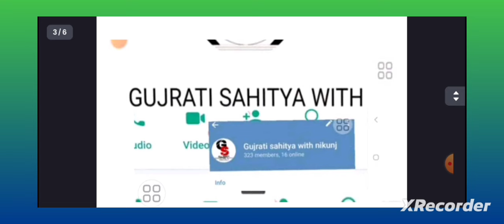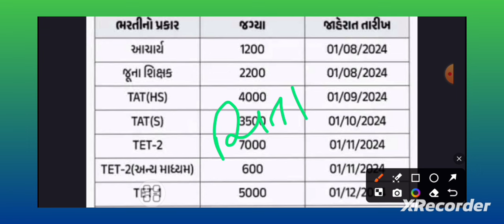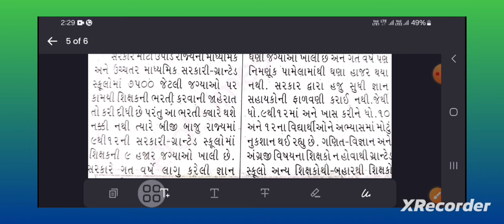24700 કાયમી શિક્ષક ભરતીમાં 9 હજારનો ભરતી વધારો / શિક્ષકોનીની જગ્યા ખાલી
24700 કાયમી શિક્ષક ભરતીમાં 9 હજારનો  ભરતી વધારો / શિક્ષકોનીની જગ્યા ખાલી

24700 કાયમી શિક્ષક ભરતીમાં 9 હજારનો  ભરતી વધારો / શિક્ષકોનીની જગ્યા ખાલી